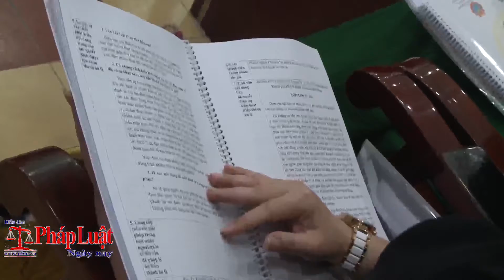TAND TP.HCM phối hợp tổ chức Hội thảo áp dụng và phát triển án lệ